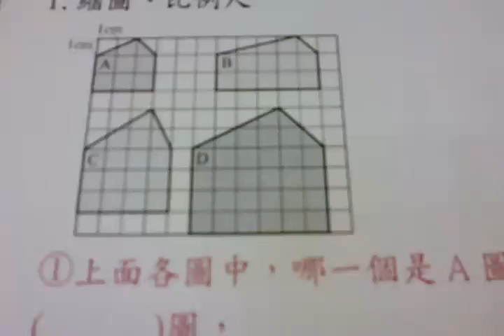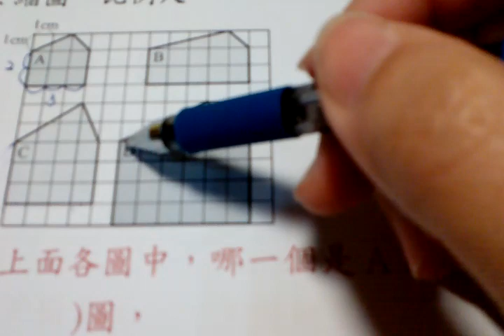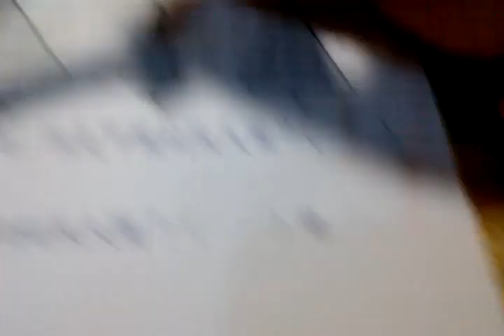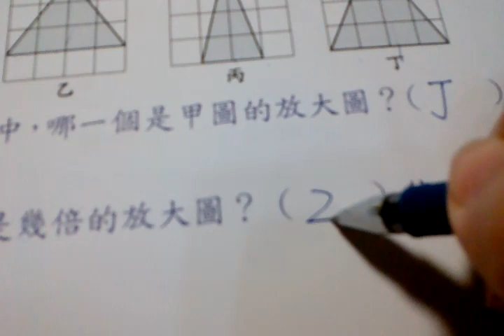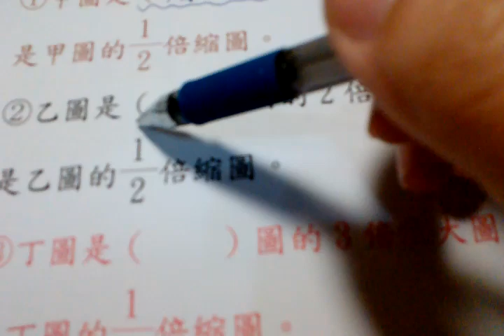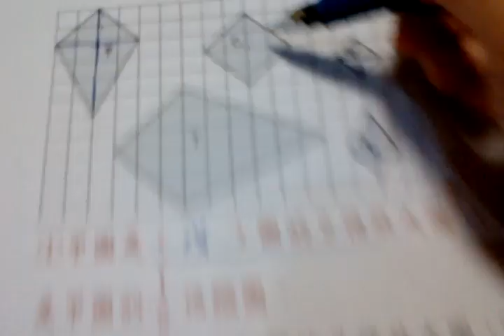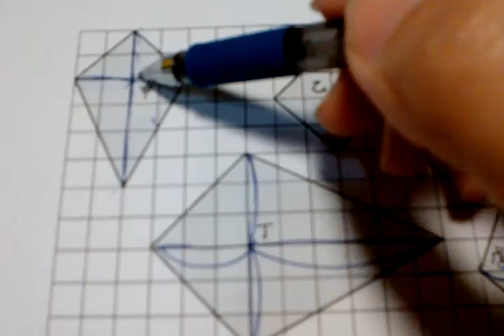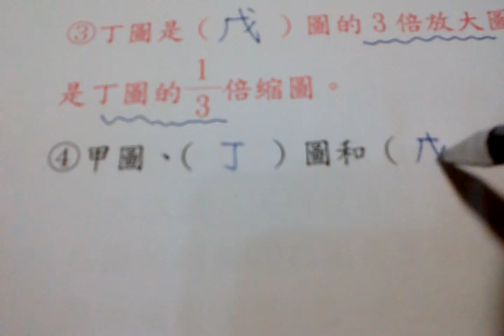數一數二國小數學六下【縮圖、比例尺】(一)